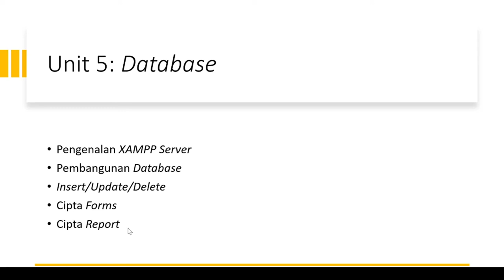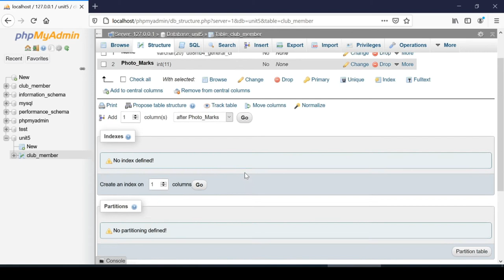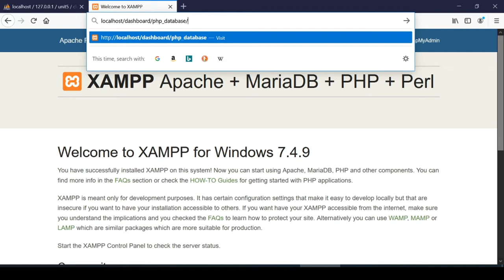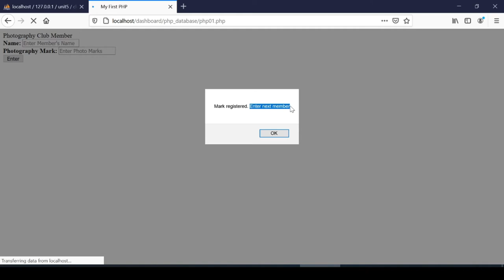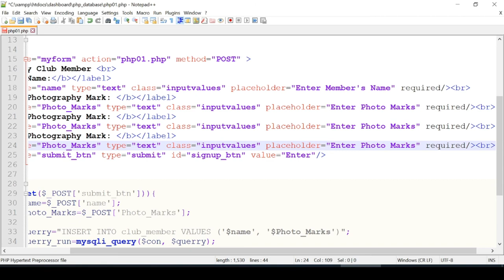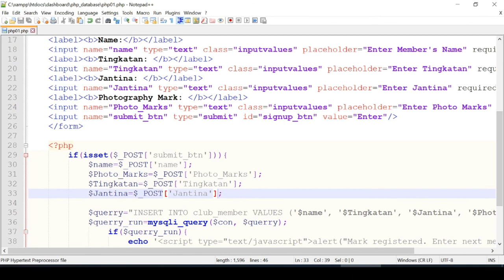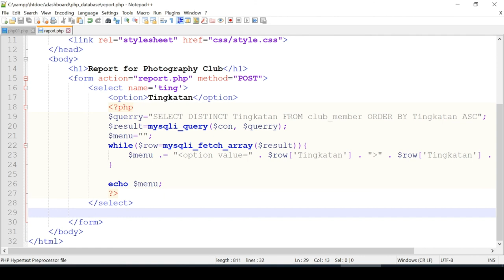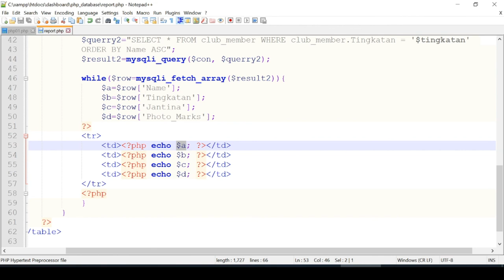Jom Coding - Asas Sains Komputer - Unit 5